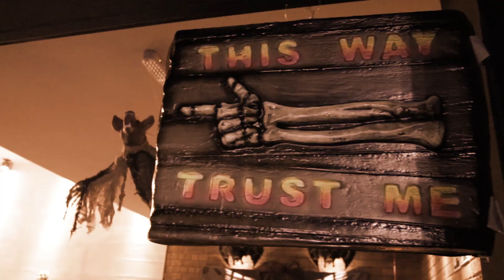Halloween Cultura Inglesa 2014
A tradicional festa de Halloween promovida pela Cultura Inglesa de Londrina para seus alunos, teve sua edição de 2014 comemorada em grande estilo. A  festa aconteceu no Empório Guimarães, contando com ambientes decorados, monstros, busby e muita diversão.